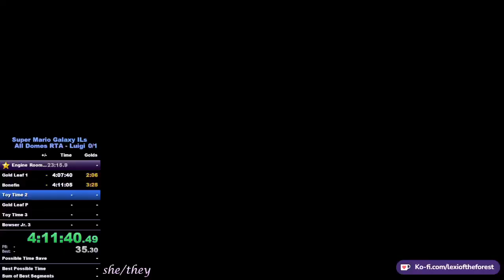[WR] SMG Engine Room RTA - Luigi PB | 49:31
My PB for Super Mario Galaxy - Engine Room RTA - Luigi (Switch, Co-Star) as of 21/10/2022.